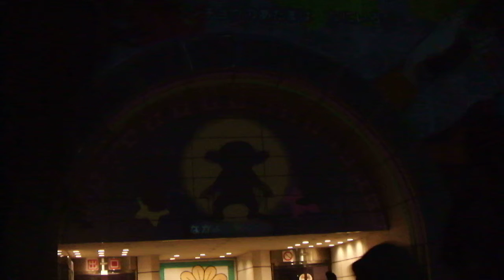DSCF8425金沢動物園20180819プロジェクションマッピング 左側 暗く映った